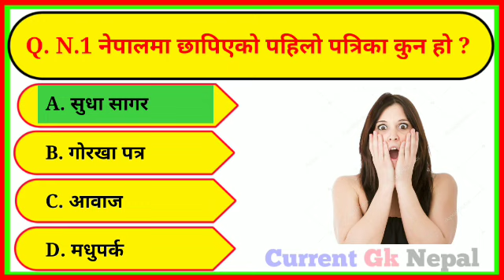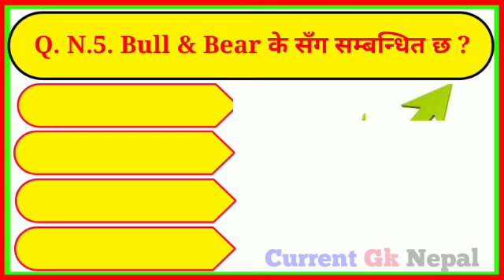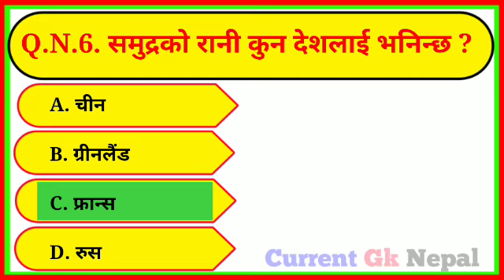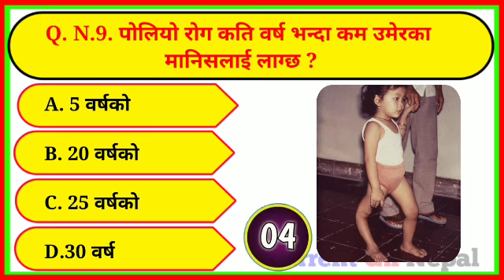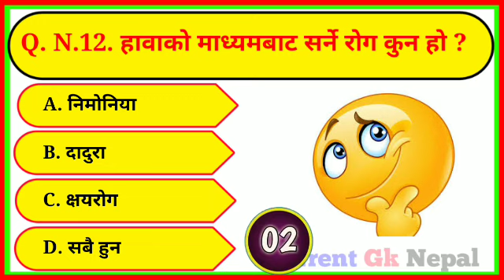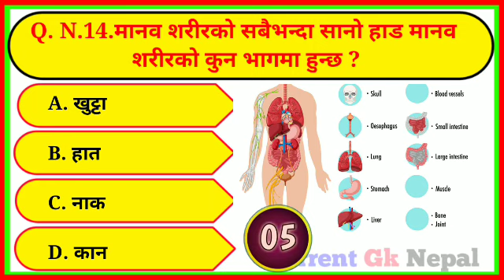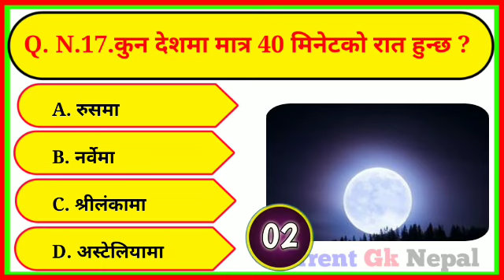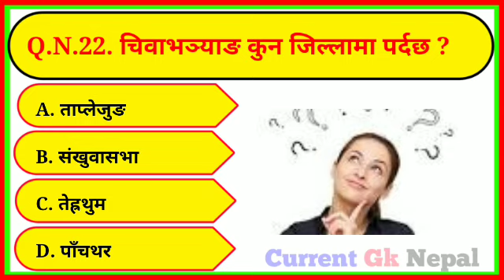Gk Questions And Answers in Nepali ।। Current Gk Nepal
Friends in this video you learn 23  most interesting gk questions and answers in nepali. Friend in this video you learn who is the present president,home minister etc in our country in nepali .So, please see full this video. please like and subscribe my channel Current GK Nepal.

current Affair of Nepal
Current Gk Nepal
Gk Nepal
interesting gk questions and answers
Loksewa quiz questions and answers
Loksewa tayari questions and answers
general knowledge
Interesting gk
gk 2022
Gk video
gk in nepali
gk 2079
general knowledge
gk quiz questions and answers in nepali
gk facts
facts video
Loksewa gyan
Loksewa
gk
GK
nepali samanygan
nepali gk questions and answers
Nepali video
Gk quiz questions and answers
Gk Nepal
Gk quiz
Loksewa quiz questions and answers in nepali
gk quiz
Nepali samanyagan
gk in nepali
nepali gk questions
Gk questions and answers in nepali
gk 2078
GK Nepal
Interesting gk about animals
Most interesting gk questions and answers
Loksewa preparation gk questions and answer
gk questions and answers for class 10
Nepali samanyagan
Current Gk Nepal
GK Nepal
Nepali video
Gk Nepal
Gk quiz
general knowledge questions and answers Current Gk Nepal

🇳🇵🇳🇵🇳🇵JAY NEPAL 🇳🇵🇳🇵🇳🇵